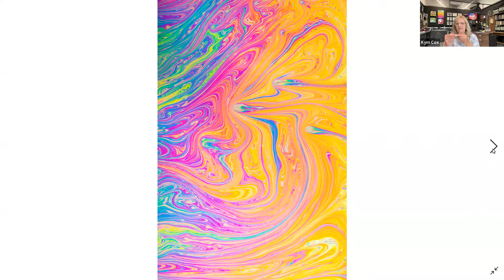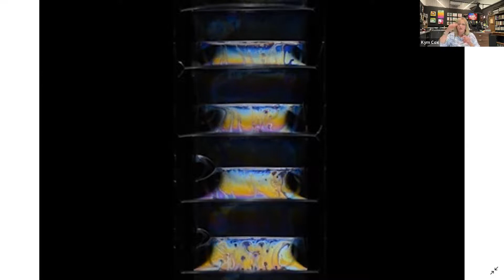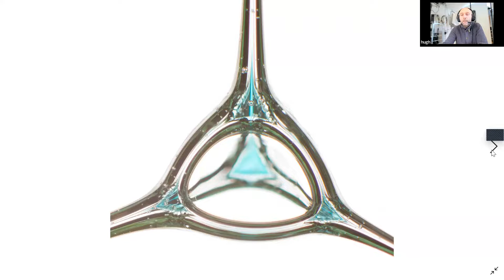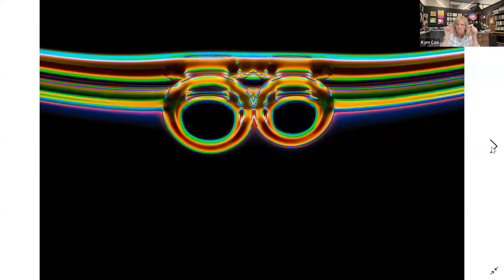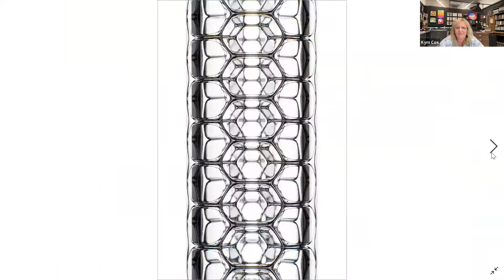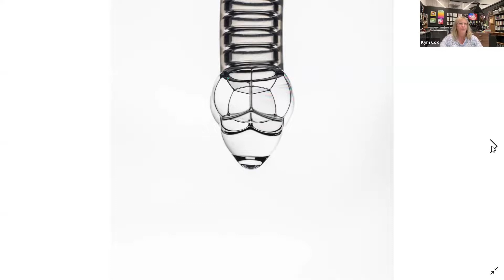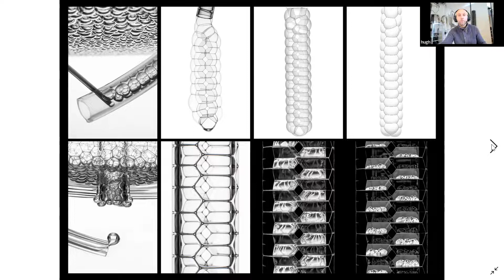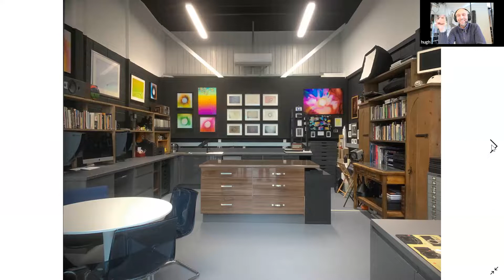RPS Awards Talks... Kym Cox ARPS and Hugh Turvey HonFRPS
Working and photographing only soap bubbles and their associated phenomena, has consistently proven to be fascinating, enlightening and, for the most part, simply astounding for Kym Cox.  Bubbles break barriers. Everyone can relate to them regardless of age, sex or race and bubbles' usefulness transcends; playful entertainment to contemporary and historical art symbolism, to being reliable subjects in many genres of scientific research and mathematics. As a former Fingerprint Expert, Kym understands the necessary rigours associated with such imagery.   She designs and builds complex studio sets, lighting rigs and create bubble solutions that often take months to reach a good working consistency to achieve her goals.

Kym was given the Society’s Award for Scientific Imaging in 2021. She is in conversation with Hugh Turvey HonFRPS.

Hugh Turvey, contemporary pioneer of the x-ray art genre over 30 years, has witnessed first-hand the advances of imaging and is uniquely positioned between the aesthetic photographic and radiographic worlds. His work has cultural, art historical and photographic reference points which bridge the divide between science and art. His work appears in an extensive plethora of artistic collaborations and publications. Hugh Turvey is the first and now permanent Artist in Residence for The British Institute of Radiology, Honorary Fellow of the Royal Photographic Society and recently delivered the annual Crookshank Lecture for the Royal College of Radiologists (Endowed by the late Right Honourable Viscount Crookshank CH).